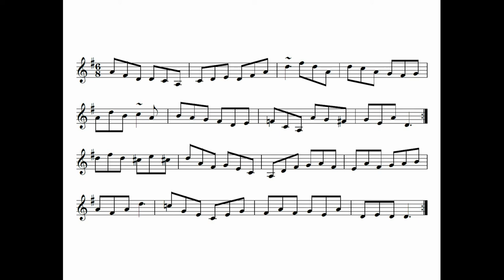Ahern's Egg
Written by Finbar Dwyer